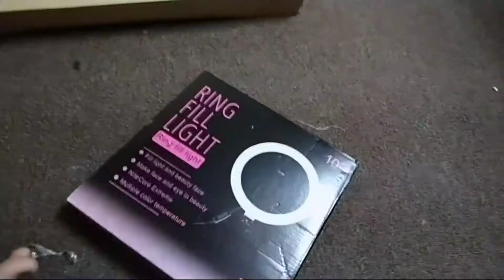how to noon online shopping Saudi Arabia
Barkat Ali Vlogs